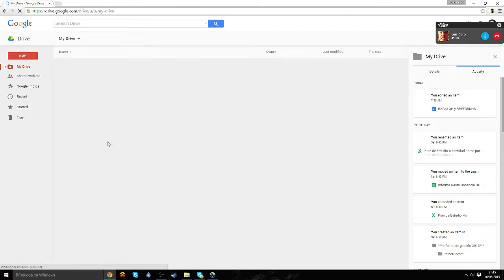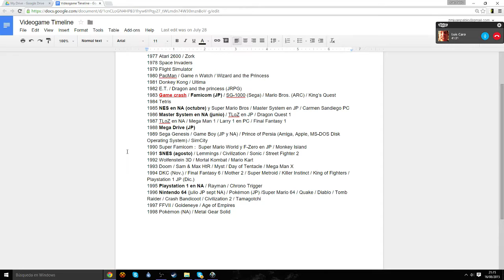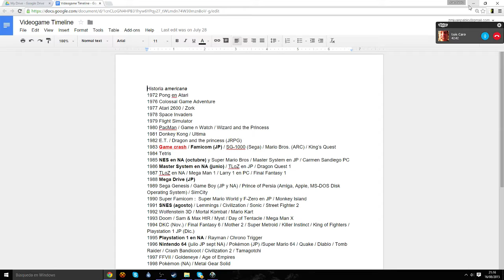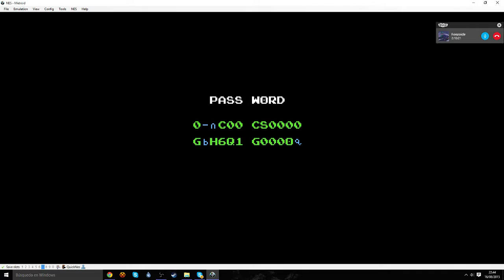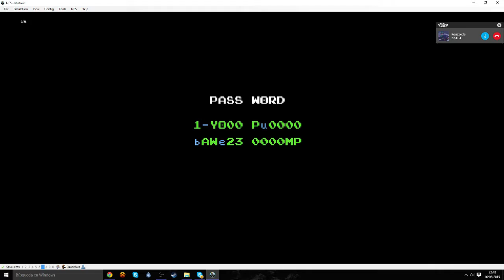Metroid ¡A jugar! parte 1